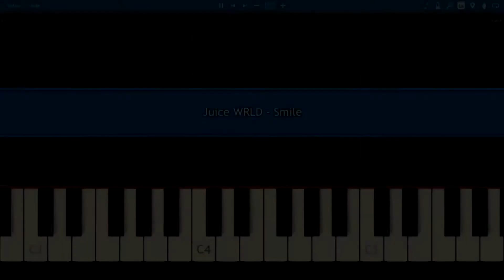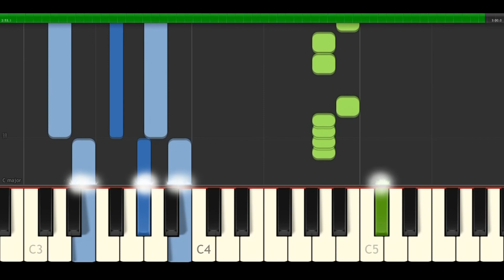Juice Wrld - Smile | Vidéo Piano Tutoriel Facile Instrumental RAP US (Piano Facile France)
Juice Wrld - Smile | Vidéo Piano Tutoriel Facile Instrumental RAP US

💡 Crédit du début de vidéo : Dennis Dyballa